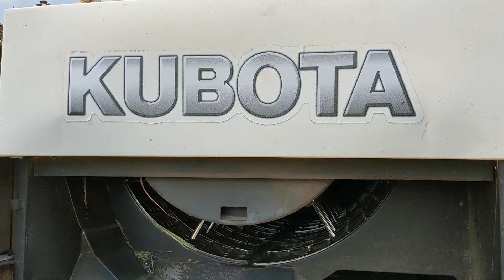Quay cảnh máy cắt dc60 bị ngẹt khoan cùng vài chục người dân tộc khomer ra đồng thu hoạch lúa